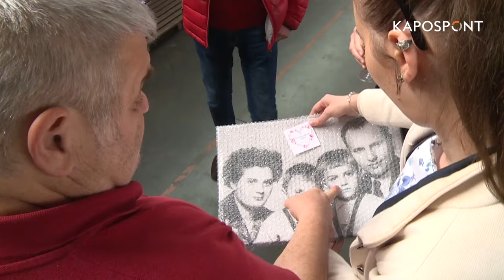A repülés szerelmese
A levegőben érezte magát a legjobban Iváncsik Gábor. A most 70 éves vadászpilóta 23 évet töltött a magasban, számos hazai és külföldi hadgyakorlaton is részt vett. Születésnapján barátok, pilótatársak is köszöntötték a kadarkúti reptéren.